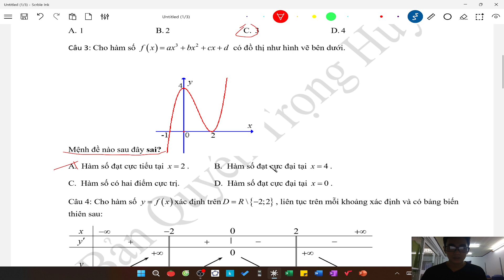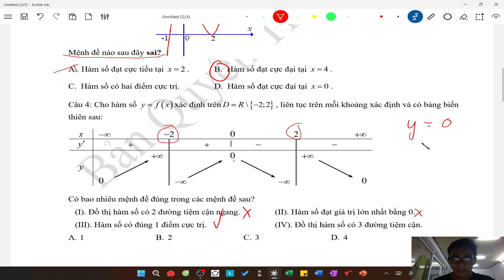Luyện tập lecture 2.5| Phân tích và giải chi tiết